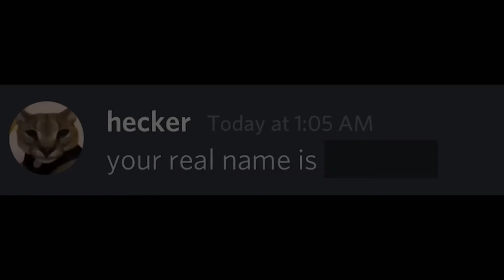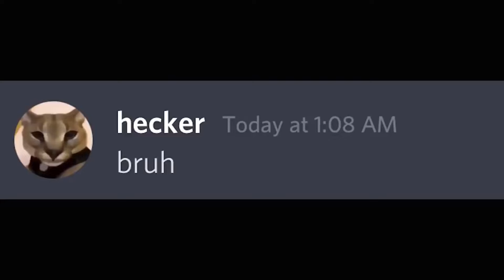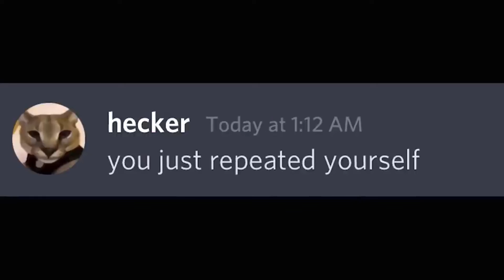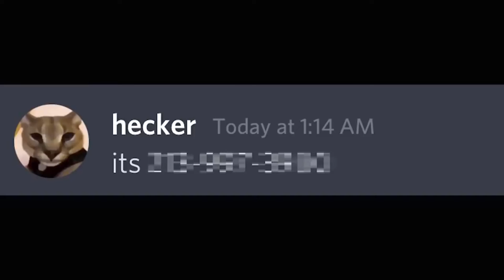Когда хакер узнает твое настоящее имя RYTP